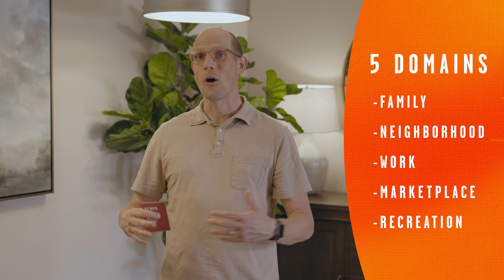Presenting the Gospel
Learn about how to prepare for sharing, ways to share, and places to share.